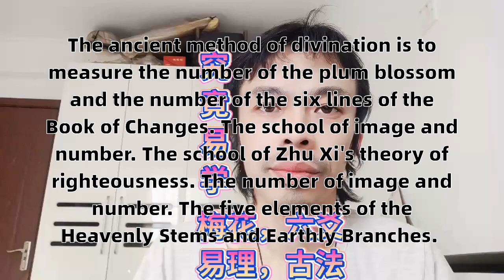古法占测梅花易数六爻易理派象数派朱熹义理术数象数理占易学乐园干支五行The ancient method of measuring the number of plum blossoms is si